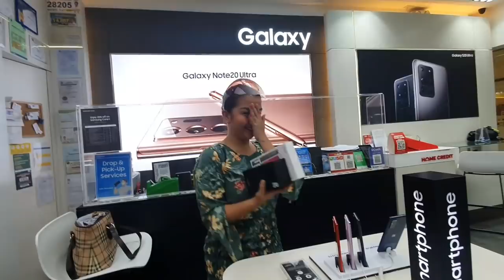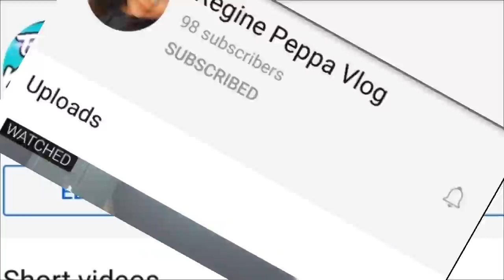THANK YOU BABY SA SAMSUNG S20 - ULTRA NOTE